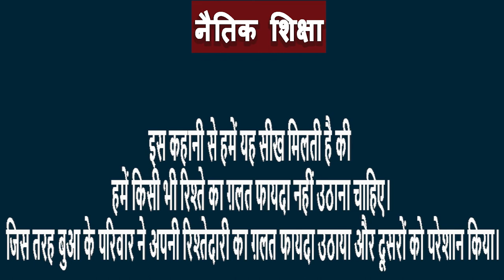घर आये मेहमान || SHORT STORY || KRANTI ODISHA